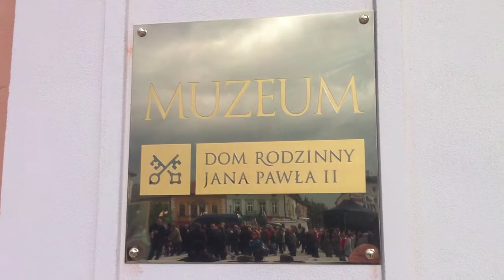Otwarcie Muzeum Dom Rodzinny Jana Pawła II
Po ponad trzyletniej przebudowie uroczyście otwarto Muzeum Dom Rodzinny Jana Pawła II. Przecięcia wstęgi dokonali burmistrz Wadowic Ewa Filipiak, ks. kardynał Stanisław Dziwisz, premier Donald Tusk, minister kultury Bogdan Zdrojewski i marszałek Małopolski Marek Sowa.